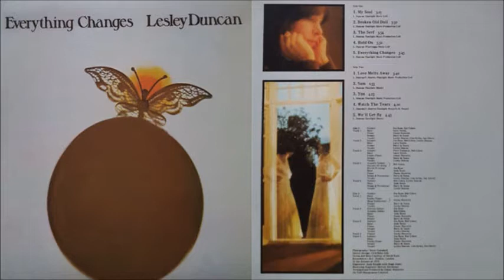Lesley Duncan - Love Melts Away (1974)